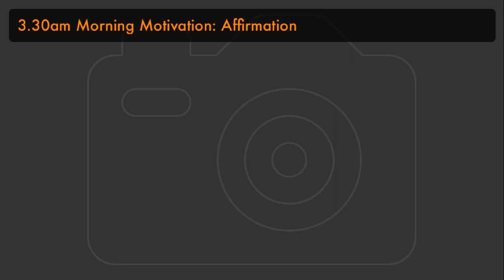3.30am Morning Motivation: Affirmation